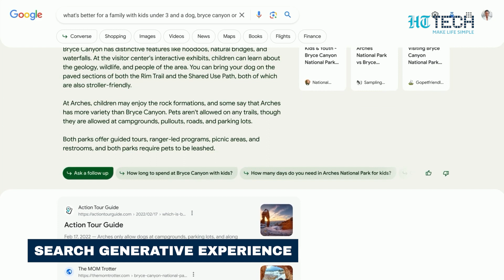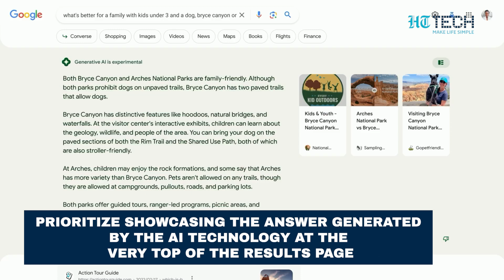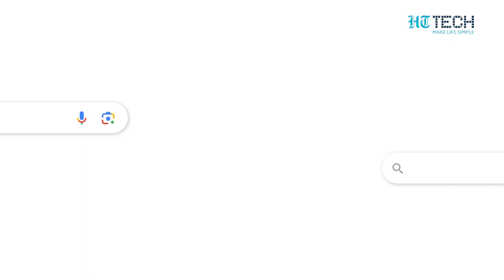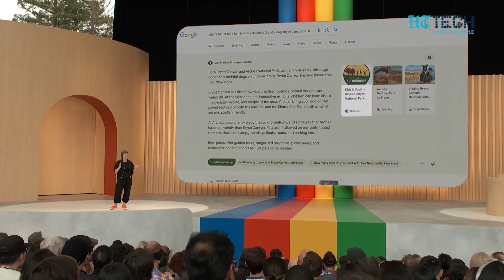Exploring Google's AI Tools: AI Search and Google Bard | Tech Primer | HT Tech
When it comes to the integration of chatbots into search engines, Google has adopted a distinctive approach that sets it apart from its competitors in the market.Unlike other search engines that rely on generic chatbots to assist users with their queries, Google's chatbots are designed to offer more customized and relevant responses, tailored to the individual needs and preferences of each user.